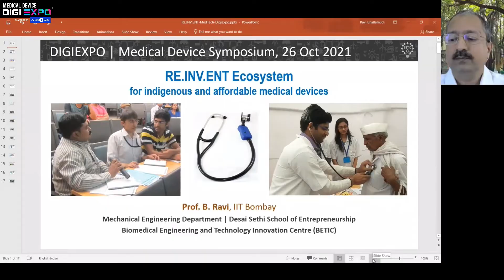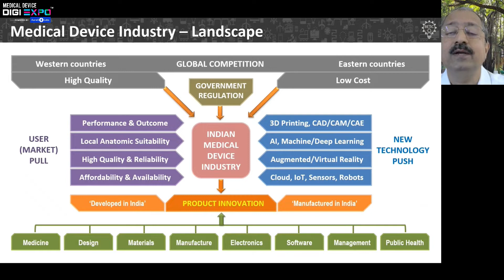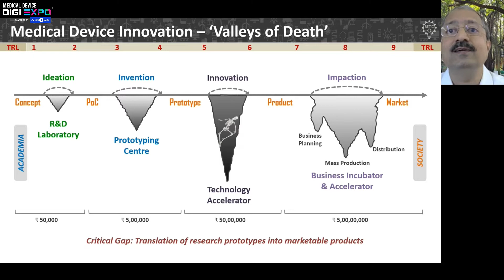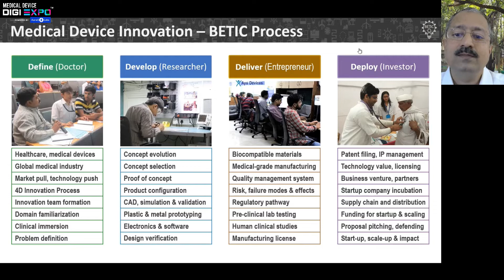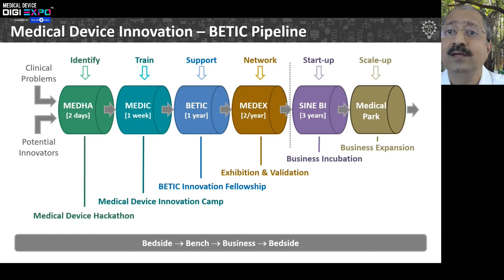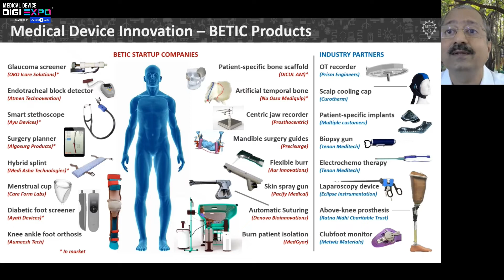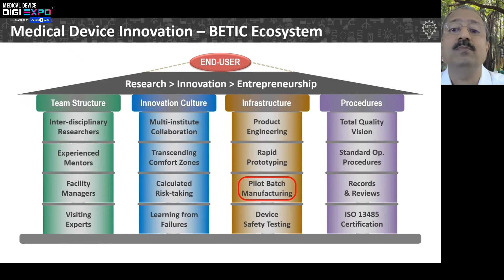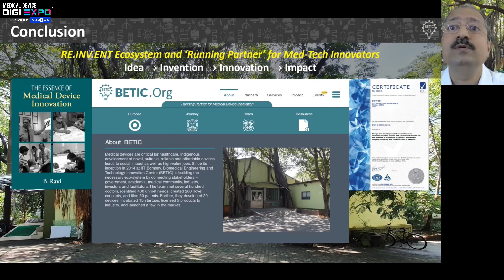Keynote Session on RE.INV.ENT Ecosystem for indigenous medical devices by PROF. B RAVI, BETIC